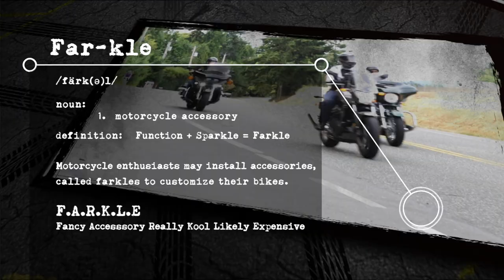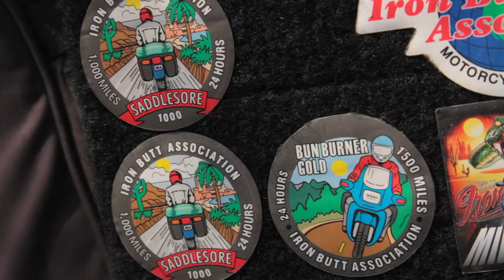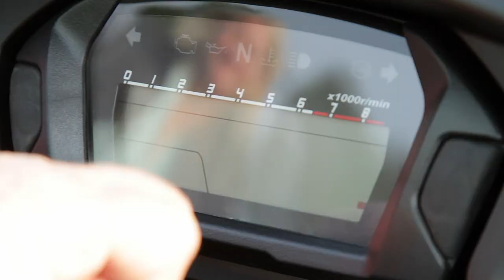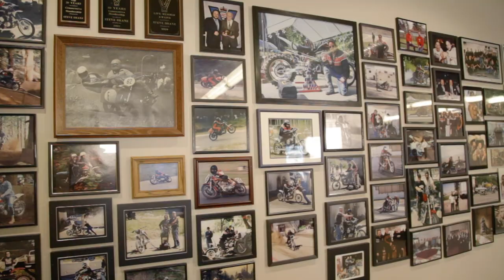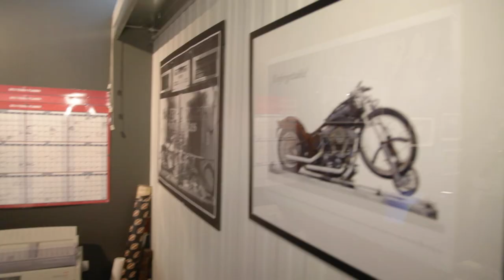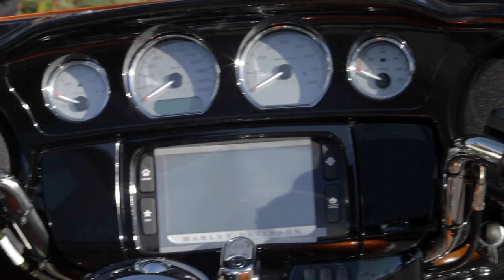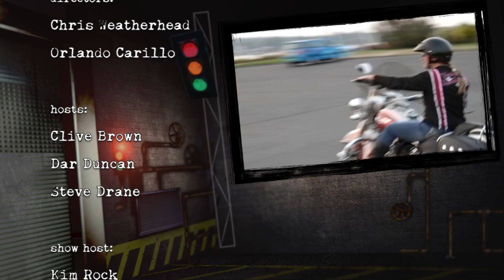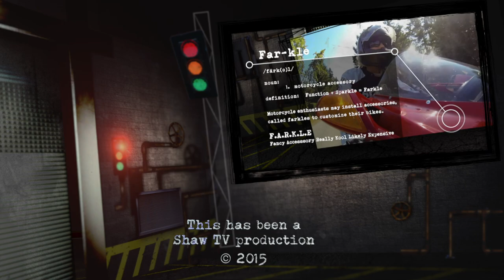FARKLE Garage TV (Pilot Episode) - The Motorcycle Show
Motorcycle TV, created by bikers for bikers and those who crave adventure on wheels!

In this Episode: We profile, Clive "Iron Butt" Brown, talking about IBA Rides - Long, LONG distance riding.
Canadian Motorcycle Hall-of-Famer, Steve Drane shares his life-long, love affair with Harley-Davidson.
Instructor, Dar Duncan takes us riding with the Moto Mamas.  And, we talk ATGATT with VISC.  All this and more on FARKLE Garage TV!